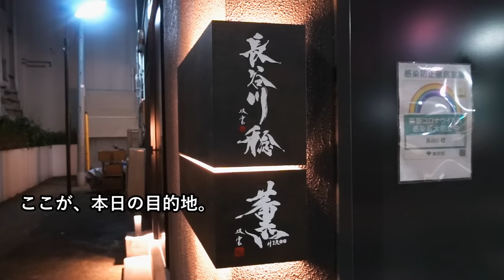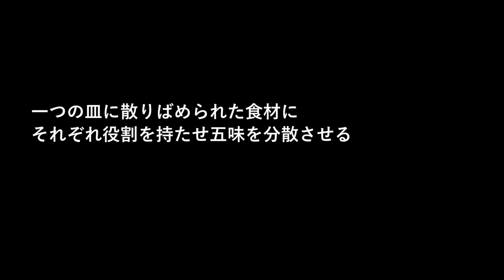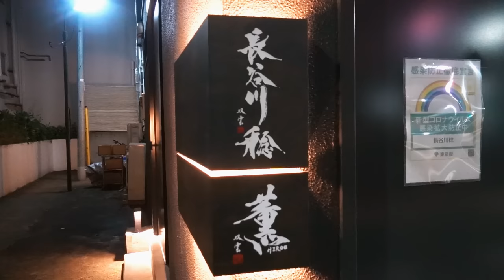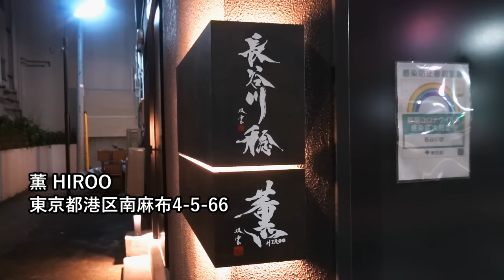令和のレジェンド長谷川稔氏から受け継いだ全てがメイン級の怒涛のコース！【薫 HIROO】【イノベーティブフュージョン④】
グルメの間では知らないものはいない広尾のレストラン「長谷川稔」。
３年の予約を満了し、現在は週２日営業となる。
今宵は同じ場所にて週５日営業する「薫 HIROO」へ。
さて、長谷川稔氏から認められた次広哲司シェフの料理とは？

【イノベーティブフュージョン①】LA CASA DI Tetsuo Ota (ラ・カーサ・ディ・テツオ オオタ)

【イノベーティブフュージョン③】LA CASA DI Tetsuo Ota (ラ・カーサ・ディ・テツオ オオタ) 2022年 春：

【イノベーティブフュージョン④】LA CASA DI Tetsuo Ota (ラ・カーサ・ディ・テツオ オオタ)

【イノベーティブフュージョン⑥】LA CASA DI Tetsuo Ota (ラ・カーサ・ディ・テツオ オオタ)

【MUSIC】
First Moon - Cerulean Skies
Sunday Bloom - Molife
SRY - Twelwe
Concussion - Nihoni
Dagdrom - They Dream By Day